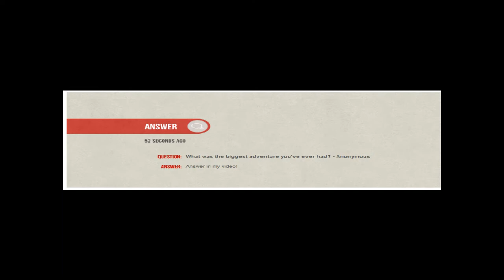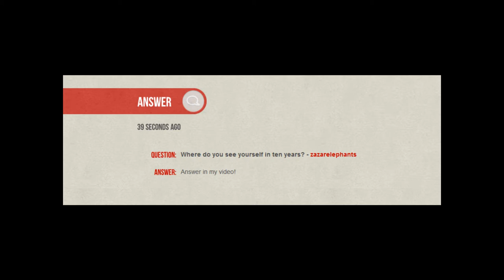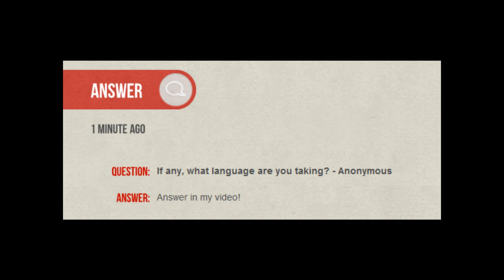ZONE BARS, ADVENTURES, STUDENTS, AND THE END OF THE YEAR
This is my first video..  Hope you all like it!